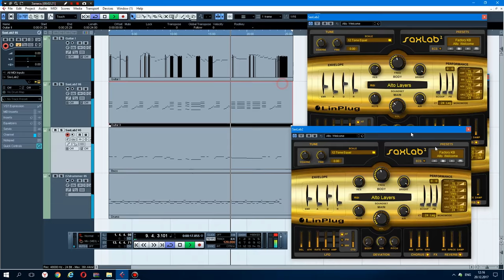SaxLab 2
При помощи плагина SaxLab 2 можно добиться звука живого саксофона